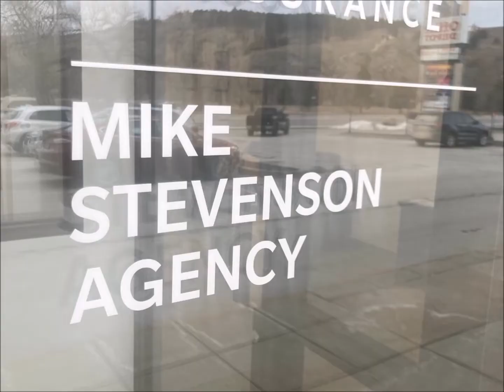French Toast is great! We really do get stuff done in the office everyday...not just eat...